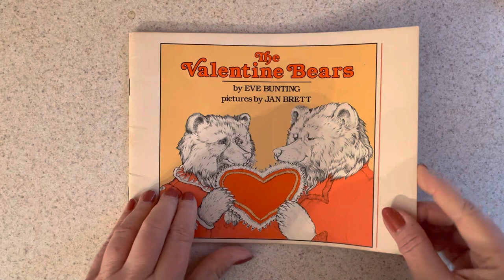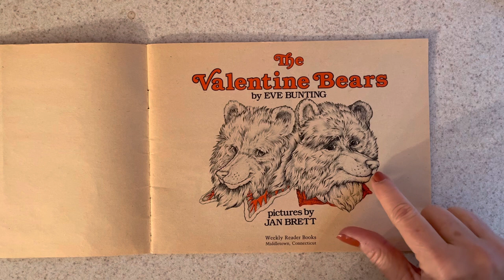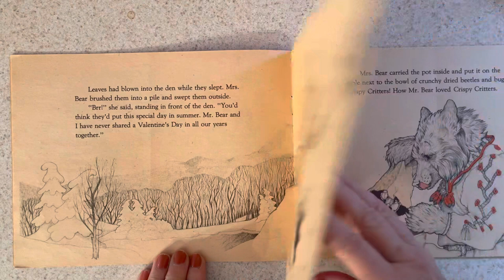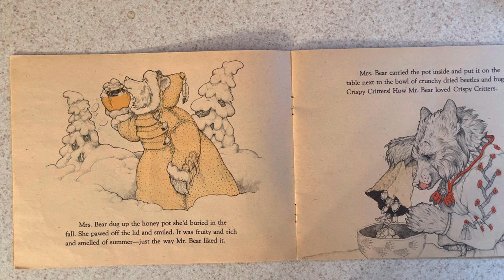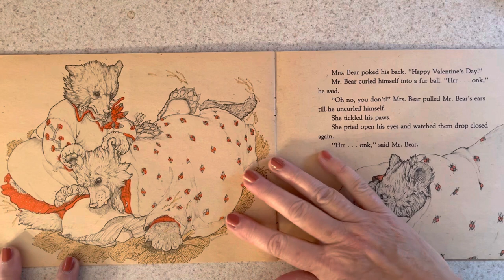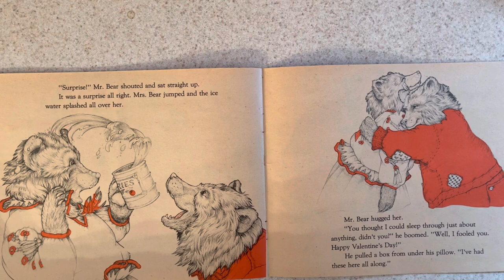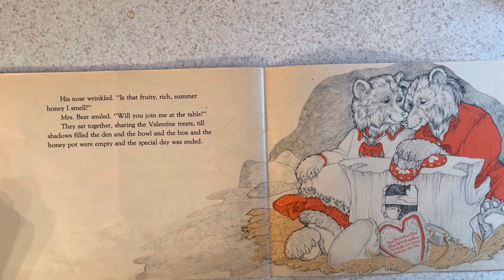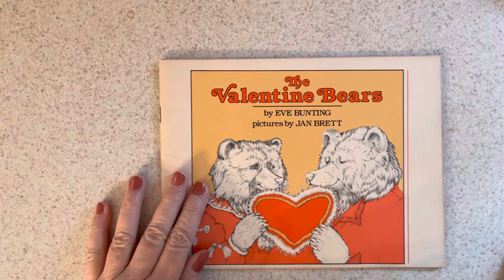The Valentine Bears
Mr. and Mrs. Bear wake up early from their winter nap to celebrate Valentine’s Day. See how they celebrate this special day and how they show their love to each other.